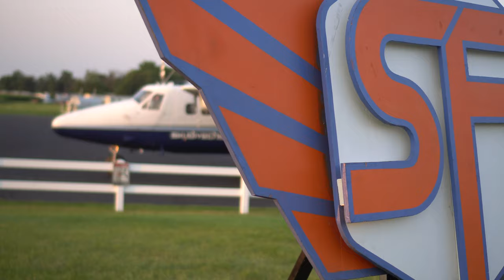2021 SDCSummerfest: a Ryan Patrick Productions edit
Check out what we've done with the first six days of SDCSummerfest 2021!